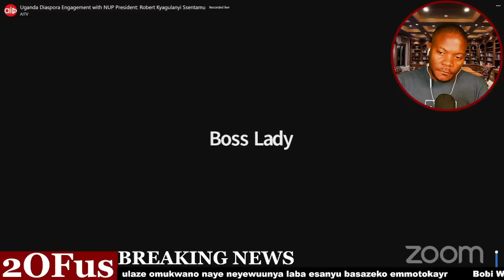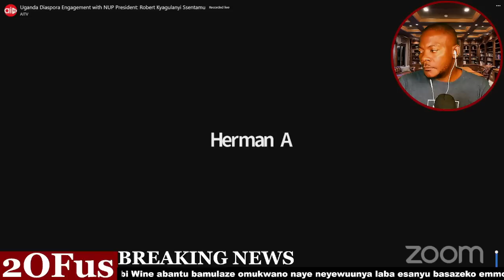EBIGAMBO BYA BOBI WINE EBISEMBYEYO NGA AGENDA E MBARARA ERI BANAYUGANDA! BARBIE TUGENDA NTEBE